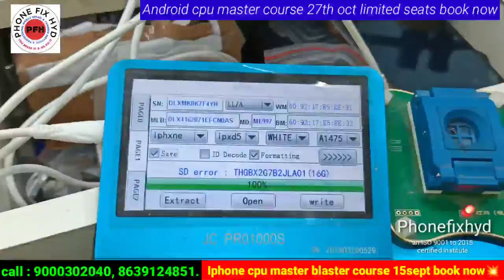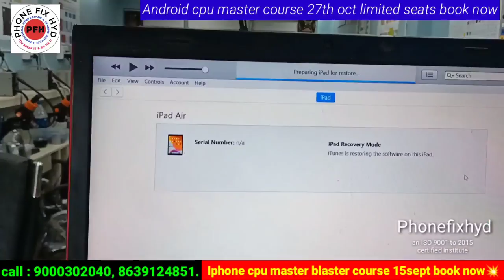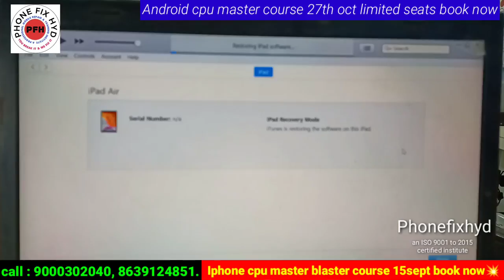#4013 ERROR EASY TRICK IPAD ERROR WHILE RESTORING 100% SOLVE & SET BACK TO LIVE FULL VIDEO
👉iphone Course details

PHONE_FIX_HYD
👉SEPTEMBER 2021.
CALL FOR TRAINING:
CALL FOR ADMISSION: